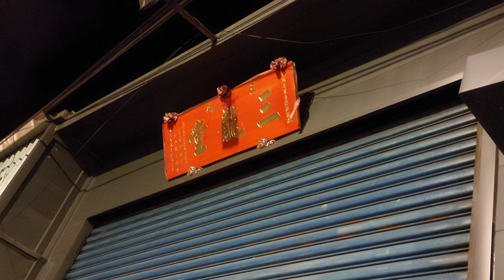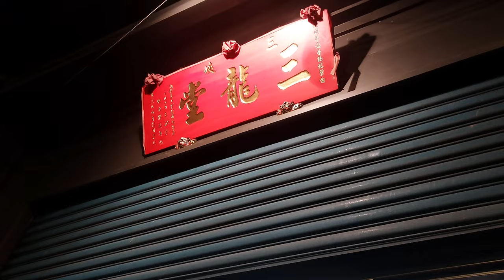【入堂完整影片】~111三峽三龍堂中壇元帥南巡謁祖進香回駕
由於回駕時間晚了 僅神轎拜廟
(0:00)三峽三龍堂-頭旗西燈,黑令旗
(1:18)三峽聖福堂-北管＆三峽三龍堂-乩身
(2:24)三峽三龍堂-北極玄天上帝 聖駕(板橋義聯堂轎班團)
(4:39)三峽三龍堂-池府千歲 聖駕(三峽壽天宮轎班團)
(6:44)三峽三龍堂-中壇元帥 聖駕(臺北双聯轎班會)＆列位尊神 聖駕
(8:51)三峽三龍堂-列位尊神 聖駕